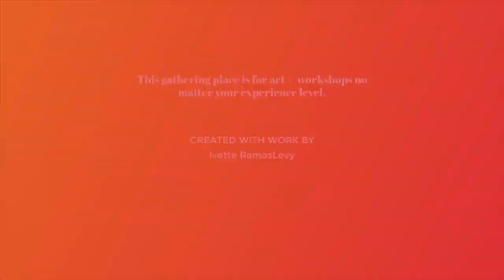Como pintar flores con Acuarela. For English, turn on the subtitles option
If you win, I will send it straight to your home  the last day of this Month.

Patrons will receive two tickets!

:) Thanks

Este video es acerca de como pinto un ramillete de flores con Acuarelas.

Would you like to check my art, books and classes? follow these links:

Etsy Store:
Kathy Mooney
Ana L Duncan
Jill Haworth
Andrea Smeltzer
Dawn Patton
Christy Abbott
Emilie Springfield
Nanette Carey
LeeAnn Wanier
Fran Weiss
Connie Edwards
Fran Ragnone
Christina Spicuzza
Christy Abbott
Margolet Van Zyl
Windi Bevill Foster
sarah Thacker
Chris Humphrey
Salina Zendeja
Holl VanDoren